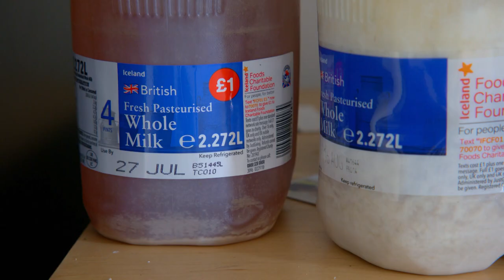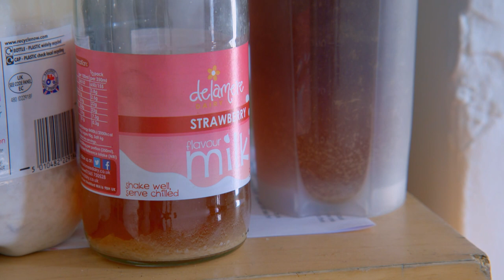A Horrible Job For a Horrible Morning... | Extreme Cleaning | Nightmare Tenants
A nightmare tenant has vacated a bedsit flat and left it in the worst state imaginable.

The property is so filthy it’s impressive that a human being was even able to tolerate the conditions.
The property manager, Wayne, needs to call in some extreme cleaners to help him restore the accommodation to a habitable state.

Introducing Jakub and Wojtek. They’re professional, thorough, experienced and yet even they are horrified by what they find in the cupboard…